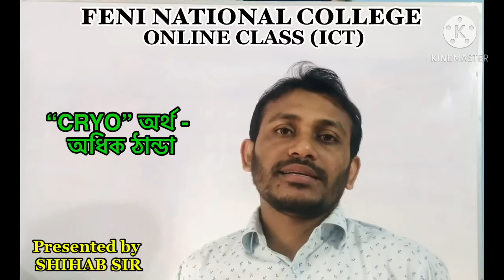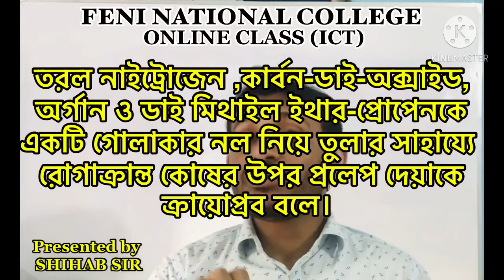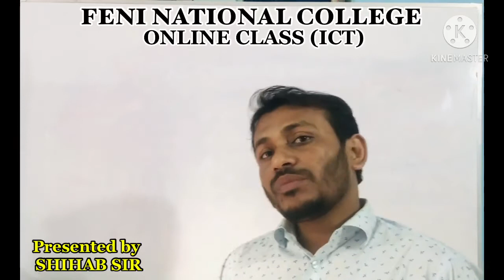FNC20-21 | Class 54 | 21.11.2020 | ICT | Feni National College Online Class